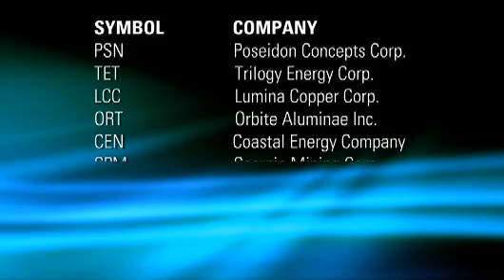Stock Talk- Top performing stocks in 2011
Morningstar's Sabeen Saeed shares some insight with Ashley Redmond on the top performing stocks of 2011.